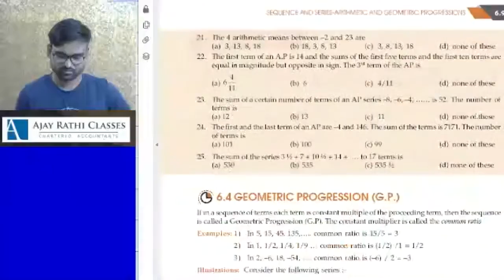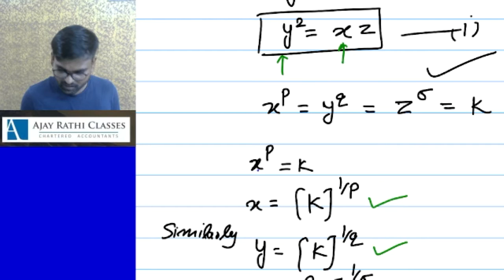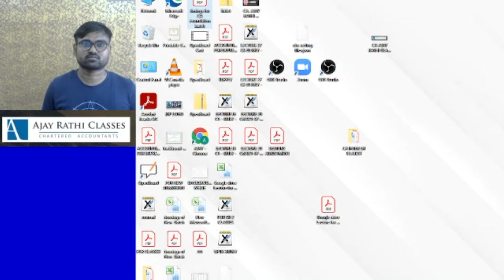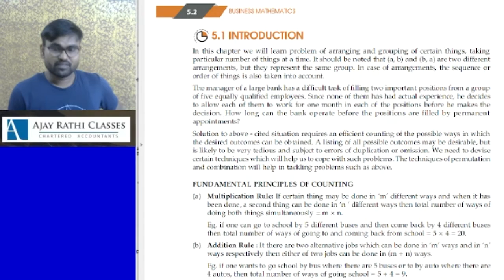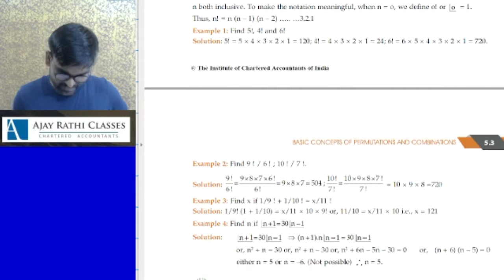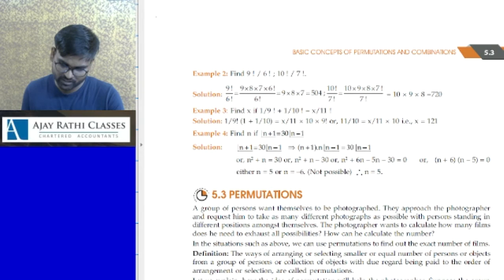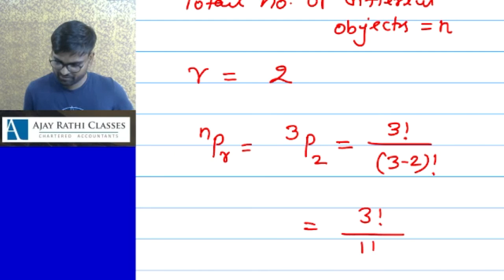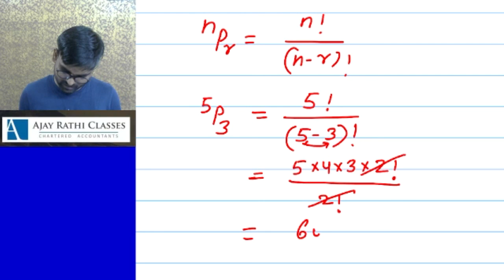LECTURE NO 31 MATH FOUNCATION JAYDEEP SIR